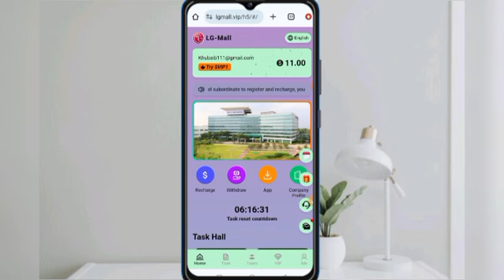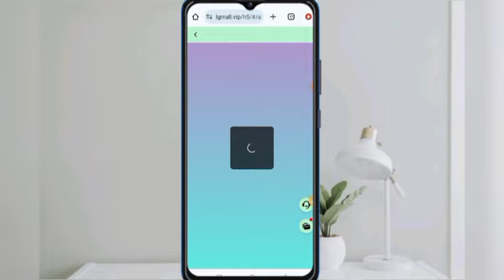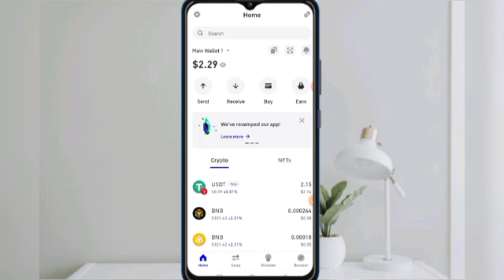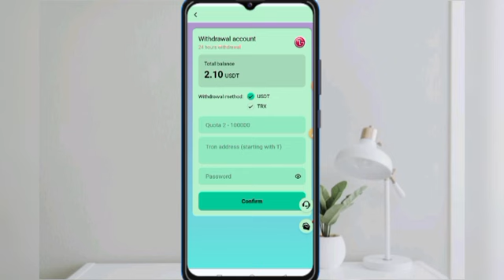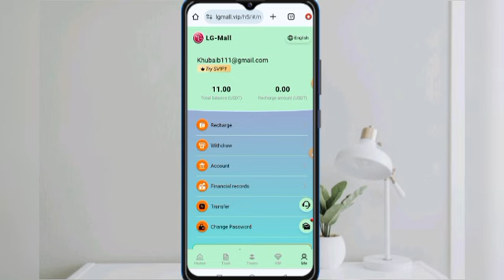new usdt investment site | new earning app today | how to make money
The world's only long-term and stable mall investment website in 20242024
 LGMall welcomes your trust and participation and earns easily.

Minimum deposit: 10 USDT, easy earnings every day
Minimum withdrawal: 2 USDT or 16TRX, one withdrawal per day
Platform support: USDT and TRX dual currency investment and withdrawal
Mission reset: 00:00 Korean time

Project level daily income details:

Register on the platform and get 10 USDT as a gift

Referral Bonus Offers:

First-level subordinates: Register and recharge through the invitation link, and you can enjoy 12% commission for first-level subordinates! Deposit 1,000 USDT and get a generous reward of 120 USDT!

Second-level subordinates: If you are invited by a first-level subordinate to register and recharge, you will receive 1% commission from the second-level subordinate! Deposit 1,000 USDT and easily get a generous reward of 10 USDT!

Third-level subordinates: If you are invited by a second-level subordinate to register and recharge, you will receive a 0.5% commission from the third-level subordinate! Deposit 1,000 USDT and you will definitely get an extra 5 USDT bonus!

Commission-free offer:

SVIP1 privileges: Invite 20 A-level SVIP1s and enjoy SVIP1 privileges immediately!
SVIP2 Honor: Invite 15 A-level SVIP2s and get luxury SVIP2s for free!
 SVIP3 Crown: Invite 10 A-level SVIP4s and get the SVIP3 Crown for free!

There is no upper limit on bonus withdrawals, the commission earned by referring users will be deposited directly into your account, and you can withdraw money immediately!
Group membership rewards:

Team members who deposit 1,0000 USDT will receive a reward of 88 USDT!
Team members who deposit 50,000 USDT will receive a reward of 588 USDT!
 Team members who deposit 10,0000 USDT will receive a reward of 1,888 USDT!
Bonuses can be withdrawn immediately, unlimited times.
Tell your team that everyone can use their own link to invite friends to join or promote on social networks like Facebook, Twitter, YouTube, Instagram, TikTok, KAO KAO, Groups WhatsApp, Telegram Groups, etc. The more you promote, the greater the bonus.